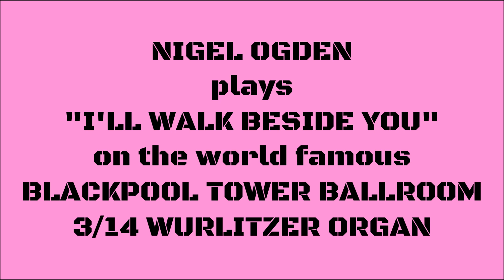NIGEL OGDEN - "I'LL WALK BESIDE YOU" - BLACKPOOL TOWER BALLROOM WURLITZER - 2003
NIIGEL OGDEN plays "I'LL WALK BESIDE YOU" on the world famous
BLACKPOOL TOWER BALLROOM WURLITZER.
This well known song, usually sung by a Tenor,
was composed by Alan Murray with words by Edward Lockton,
and published by Chappell & Co. Ltd.
The "Key Changes" are rather unusual for a piece of this type,
and my personal feeling is they rather spoil the number.
Very "Odd" lighting on this video isn't particularly welcome.
It was a very popular piece in Clubland at Sunday Evening Shows,
often featured by our friends Maurice Traynor, Fred Ward and Peter Firmani.
You can hear the song performed by Tenor Peter Firmani and Organist Paul Kirner
at the Suncastle Skegness on ComptonLodgeStudios YouTube Channel,
along with some other popular tenor songs for your entertainment.
Video from the ComptonLodgeStudios Archive Collection.
Uploaded by ComptonLodgeStudios in the Rhondda.